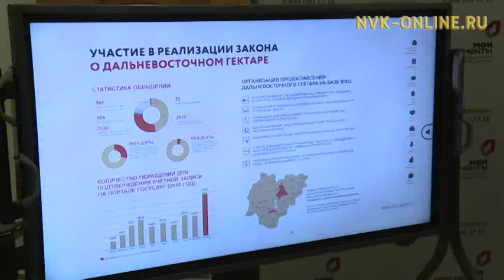Юрий Трутнев предложил провести в Якутске Совет глав регионов Дальневосточного округа